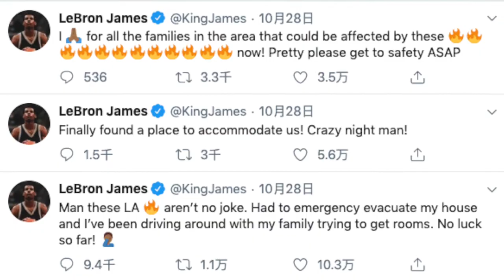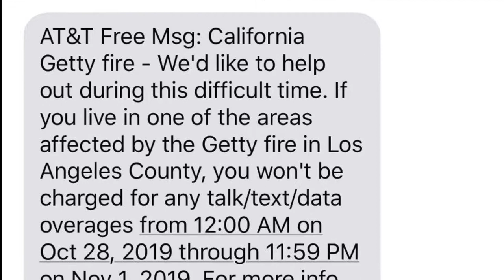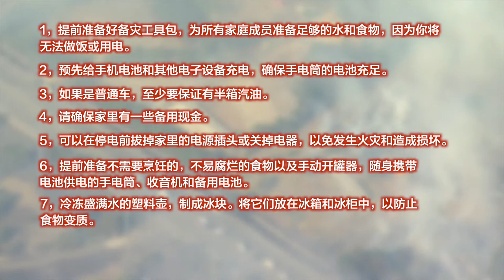加州山火持续蔓延，逼得詹姆斯无家可归。防火小贴士谨记，火灾来临该如何办？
加州森林消防局统计，2019年加州已经发生了5000多起火灾，现如今正在烧的这场加州大火最为猛烈。湖人队球星詹姆斯也变得无家可归，上完学生受到影响。大伙来临之际，如何有效的保护自己保护家人？